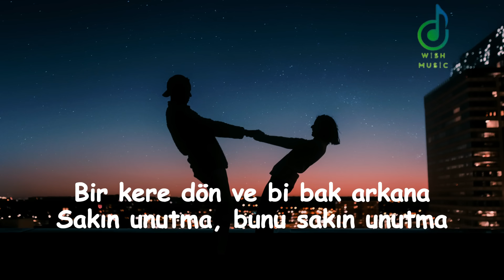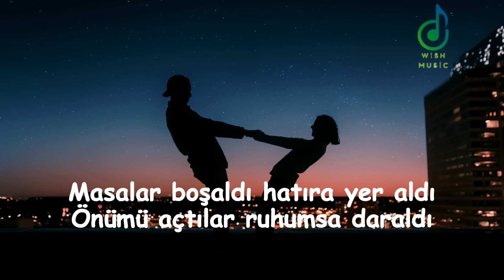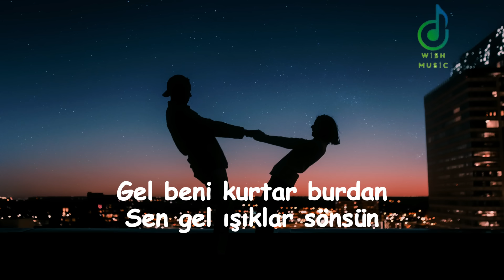Güneşim / Kalbimi Taştan Ördüm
Erdem - Güneşim (Sözleri/Lyrics) Şarkı Sözleri 🎶
Videomuza Like Atarak Bize Destek Olabilirsiniz. ♥
Videomuzu Paylaşarak Biz Destek Olabilirsiniz. ♥
Videomuza Yorum Atarak Öneri, Tavsiye ve Görüşlerinizi iletebilirsiniz. ♥